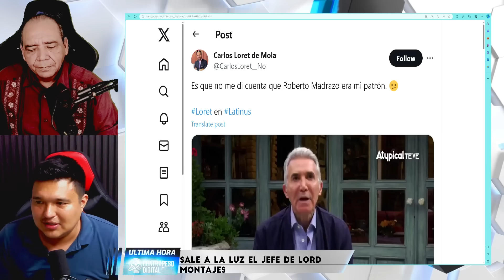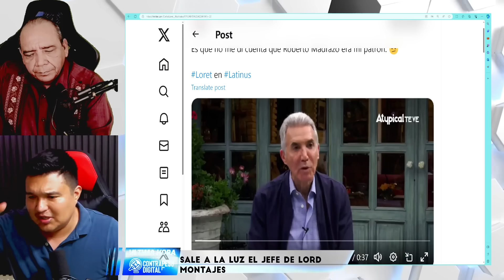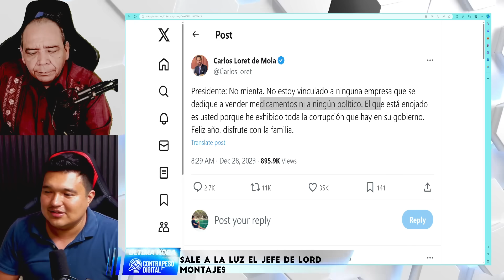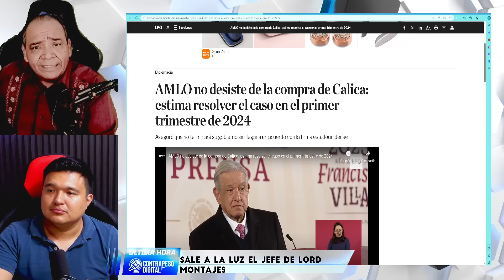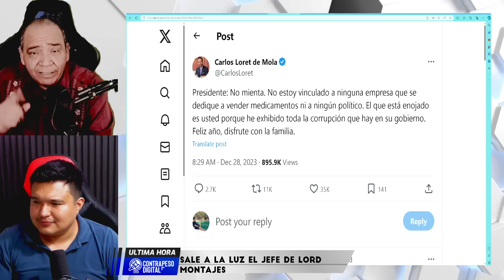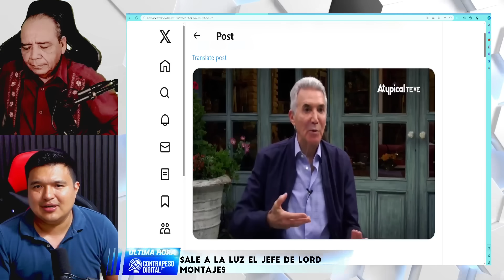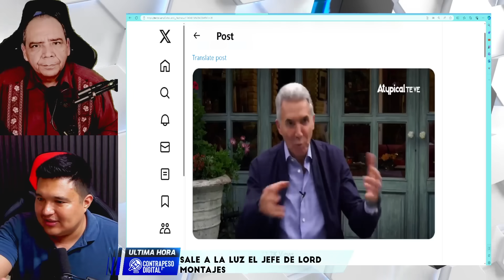FUNCIONARIA DE LA 4T EXHIBE A JEFE DE LORET, FARMACEUTICOS QUE SAQUEARON AL PAÍS CON EL PRIAN!